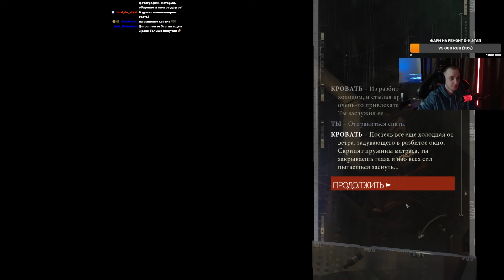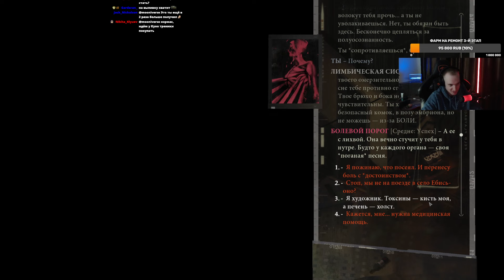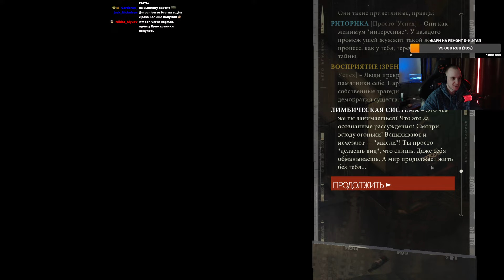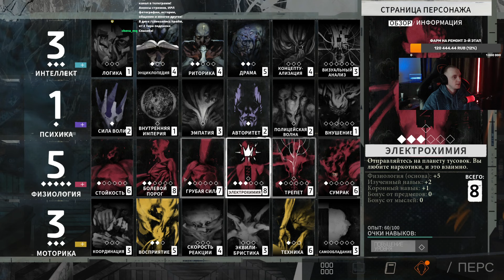Лично я хочу спортивный костюм от ФАЛН | Disco Elysium (6)